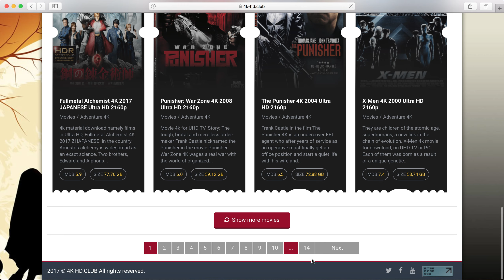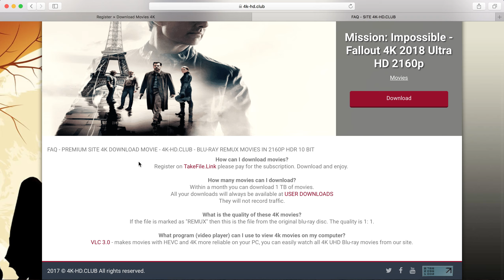4K-HD.CLUB review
An honest source of 4K films, one-to-one films like on original Blu-ray discs. HDR picture and Dolby Atmos sound!